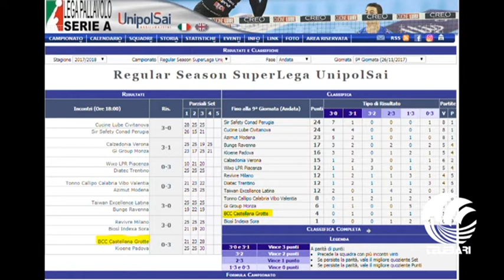TB Sport 30 11 17 speciale volley